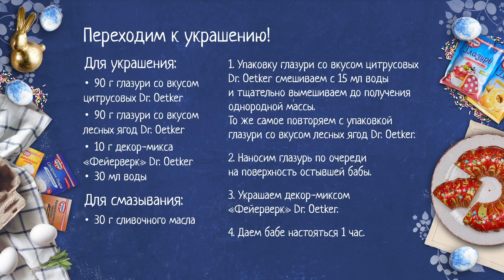Пасхальная баба. Кулинарное шоу «Горячие секреты со всей России»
OETKER - бесплатная доставка при заказе от 2000 рублей (действителен до 31.05)

Мы с радостью объявляем тему четвёртого сезона шоу ГорячиеСекреты​​
ТРАДИЦИОННАЯ РУССКАЯ ВЫПЕЧКА! 😍
Мы проделали огромную работу, чтобы собрать и донести до вас эти уникальные рецепты!
Руководит кулинарным путешествием шеф-повар Василий Емельяненко.
Конечно, мы оставили конкурсы с крутыми призами в каждом выпуске, не пропускайте ни одну серию!

Мы продолжаем наше кулинарное путешествие вместе с шеф-поваром Василием Емельяненко. Сегодня мы окунемся в неповторимую атмосферу Западной Руси
и приготовим настоящее праздничное блюдо Пасхальную бабу ❤️
Нет времени смотреть видео полностью? Специально для вас мы оставили краткое описание рецепта с ингредиентами в конце 11:13 и смонтировали короткую версию

Ингредиенты:
00:59 Для теста:
• 7 яиц
• 3 желтка
• 1 лимон
• 200 г муки
• 110 г сахара
• 110 г топленого масла
• 0,5 ч. л. ванильного сахара  Dr. Oetker
• 60 г сахарной пудры Dr. Oetker
• 30 г изюма
• 35 г кедровых орехов
• 1 ч. л. разрыхлителя теста с шафраном Dr. Oetker

05:51 Для пропитки:
• 100 мл белого полусухого вина
• 30 мл воды
• 50 г сахара

07:24 Для украшения:
• 90 г глазури со вкусом цитрусовых Dr. Oetker
• 90 г глазури со вкусом лесных ягод Dr. Oetker
• 10 г декор-микса «Фейерверк» Dr. Oetker
• 30 мл воды

00:59 Приступаем к приготовлению теста:
1. Смешиваем желтки с яйцами, сахаром и сахарной пудрой Dr. Oetker.
2. Подготовим водяную баню. Миксером взбиваем смесь, при этом следим, чтобы огонь был несильный.
3. Как только крем увеличится в объеме и загустеет, убираем с водяной бани и продолжаем взбивать, пока смесь не остынет до комнатной температуры.
4. Делим смесь на 2 части. В одну из частей добавляем топленое масло, тертую цедру лимона, ванильный сахар Dr. Oetker, муку и разрыхлитель теста с шафраном Dr. Oetker. Плавно работая венчиком, замешиваем пышное тесто.
5. Добавляем вторую часть смеси в тесто, изюм и орехи. Перемешиваем до однородности.
6. Перекладываем тесто в круглую форму для кекса, предварительно хорошо смазав маслом.
7. Предварительно нагреваем духовку до 180 °С. Выпекаем 30-35 минут.

05:51 Переходим к приготовлению сиропа.

1. В сотейнике смешиваем воду и сахар. Когда сахар растворится, добавляем белое полусухое вино
2. Варим сироп на слабом огне 10 минут до закипания. Даем немного остыть.
3. Обливаем теплым сиропом горячую бабу до полного впитывания жидкости.

07:24 Переходим к украшению.
1. Упаковку глазури со вкусом цитрусовых Dr. Oetker смешиваем с 15 мл воды и тщательно вымешиваем до получения однородной массы. То же самое повторяем с упаковкой глазури со вкусом лесных ягод Dr. Oetker.
2. Наносим глазурь по очереди на поверхность остывшей бабы.
3. Украшаем декор-миксом «Фейерверк» Dr. Oetker.
4. Даем бабе настояться 1 час.